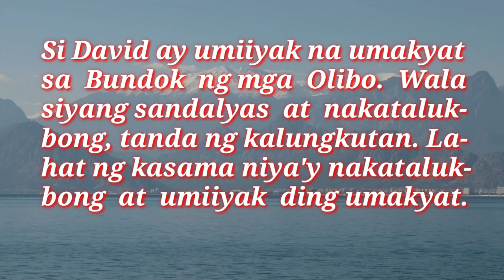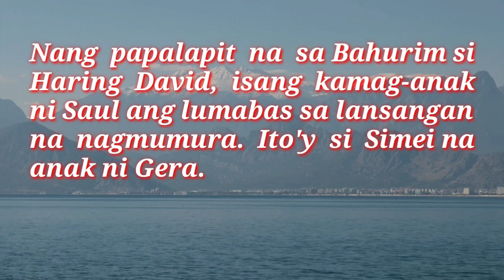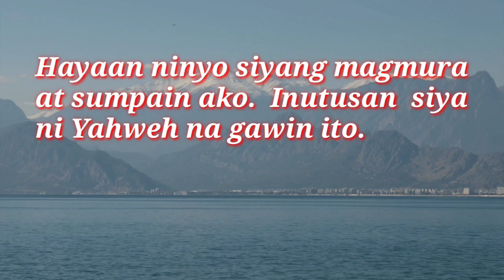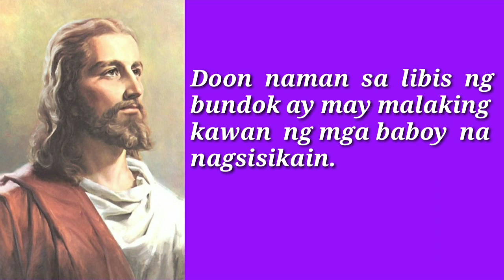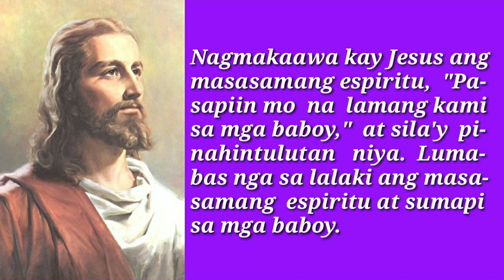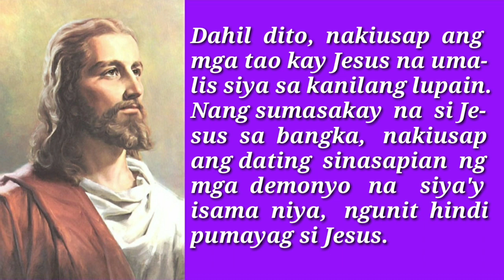ANG MABUTING BALITA NG PANGINOON | JAN. 31, 2022 | DAILY GOSPEL | ANG SALITA NG DIYOS | FSMJ CHANNEL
DAILY GOSPEL READING | JAN. 30, 2022

MONDAY ROSARY
JOYFUL MYSTERIES

PLIAxKQXYZRanrNWTNer7GoI7gIfcx0TaY
PLIAxKQXYZRanrNWTNer7GoI7gIfcx0TaY